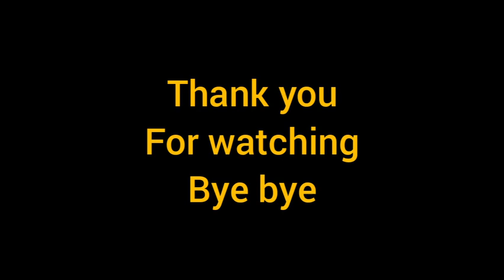papata siaga dimanapun gendong ameena